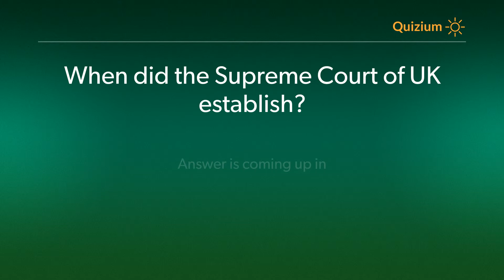When did the Supreme Court of UK establish? United Kingdom Quiz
Related:

Who was the first President of the Supreme Court of the United Kingdom?   United Kingdom Quiz